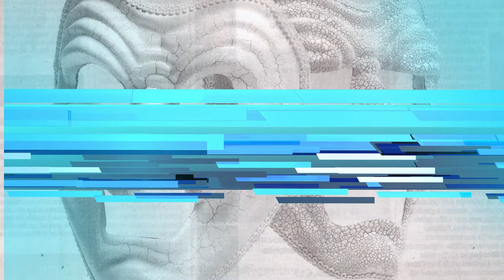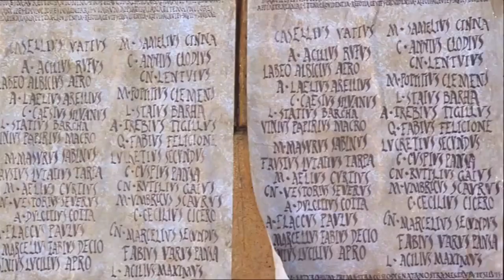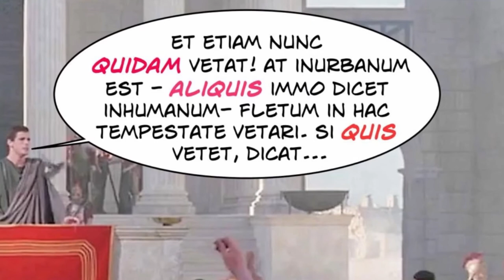L'elogio funebre di Cornelia e Giulia (pronomi indefiniti)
Le immagini sono tratte dal film Julius Caesar (2002); il video è liberamente ispirato alla Vita di Cesare di G. Svetonio (L. Pepe. M. Vilardo, VideoLegoDisco).